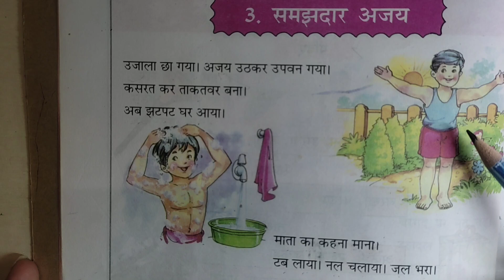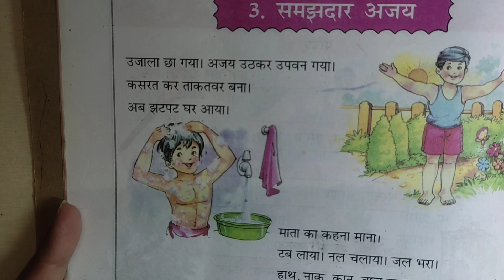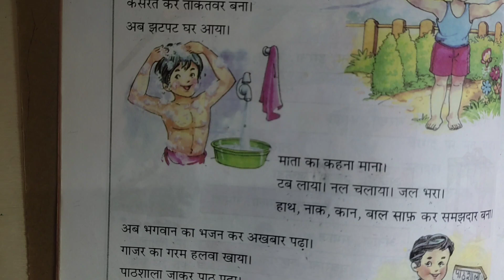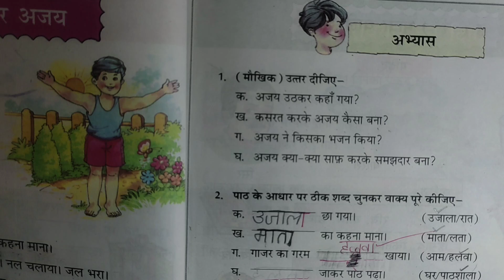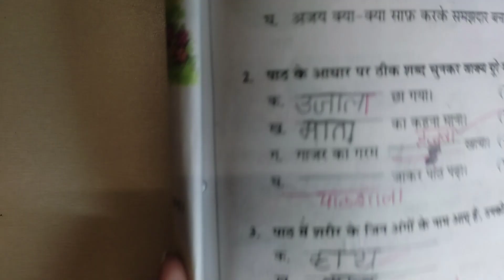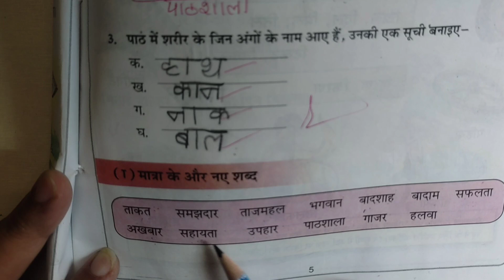👨‍💼DAV class1Hindi Bhasha Madhuri#L-3#Samajhdar Ajay|reading,back exercise|video 85